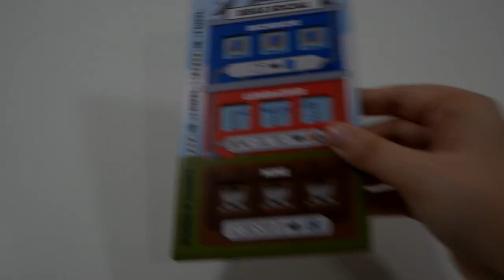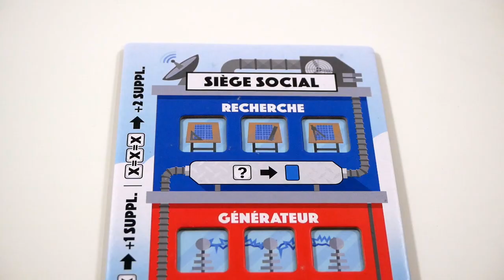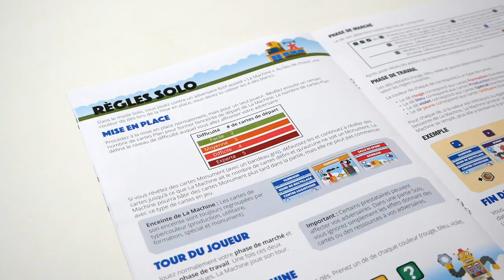Fantastiques Fabriques - le jeu en 3 minutes !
Fantastiques Fabriques est un jeu de collection et de pose d’ouvriers. Le but est de gagner le plus de points en construisant et en activant des cartes.

Informations sur le jeu :
●  60 minutes
● Auteurs : Joseph Z Chen, Justin Faulkner
● Illustrateur : Joseph Z Chen
● Editeur : Lucky Duck Games